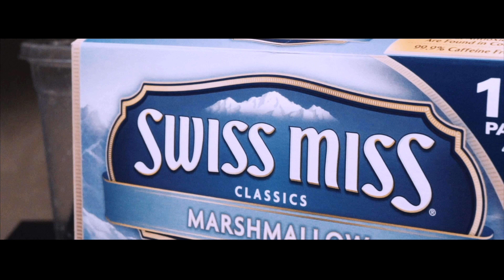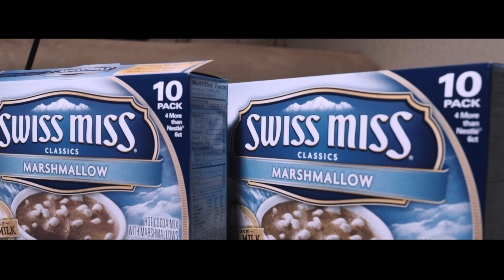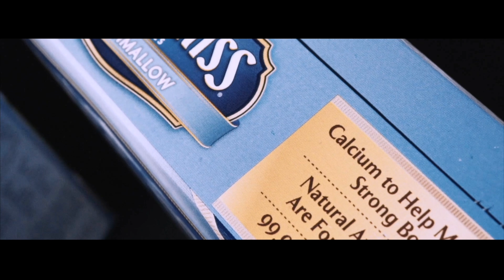MADAMBUTTERFLII FT. SALVAUNT - HELL OF A NIGHT (4K MUSIC VIDEO) | Shot by: Stbr films